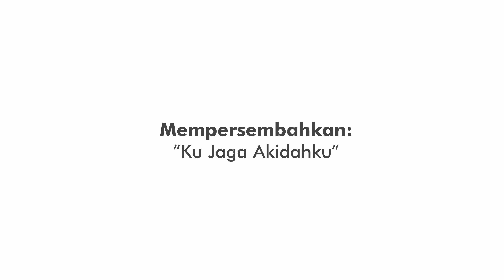ONDI 2020 | Ku Jaga Akidahku - Ustadz Drs. Imam Mudjiono, M.Ag.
Video Akidah | Ku Jaga Akidahku merupakan isi materi yang disampaikan oleh Ustadz Drs. Imam Mujiono, M.Ag. dalam kegiatan Orientasi Nilai Dasar Islam dan Placement Test Agama bagi Mahasiswa Baru tahun 2020 M/1442 H. Selamat menyimak dan semoga bermanfaat.

Alamat:
Kantor DPPAI UII, Lt. 3 Masjid Ulil Albab Universitas Islam Indonesia, Jl. Kaliurang Km 14,5, Kec. Ngemplak, Kab. Sleman, Daerah Istimewa Yogyakarta - Indonesia